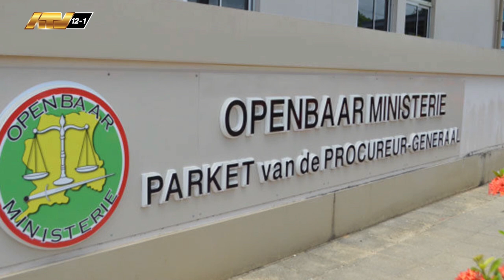04 03 2024 Korte berichten: Food handlers, Kennedyschool & Strafklacht